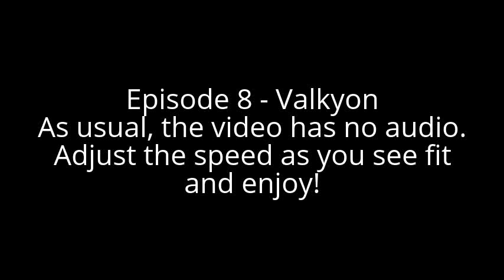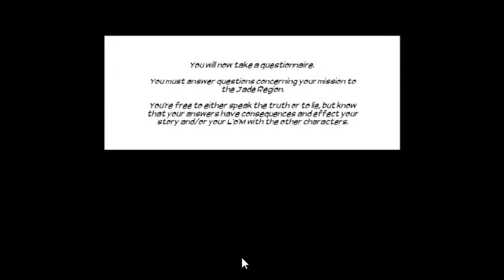[Eldarya] Episode 8 - Valkyon [EN]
Episode 7 of Eldarya - Valkyon (English)

The video has no audio. Adjust the speed as you see fit and enjoy.